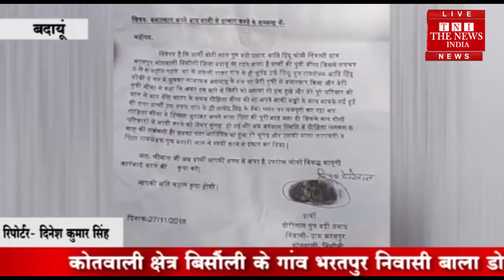[ Badaun ] 6 महीने पहले किया था तमंचे के बल पर रेप और अब शादी करने से किया इंकार / THE NEWS INDIA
जिले की तहसील बिसौंली में 6महीने पहले तमंचे के बल पर किया था रेप । रेप के मामले जिले थमने का नाम नही ले रहे है ।